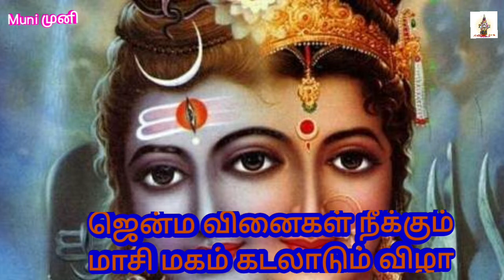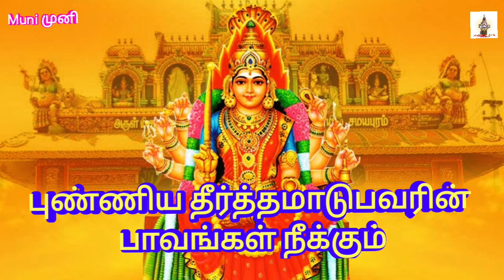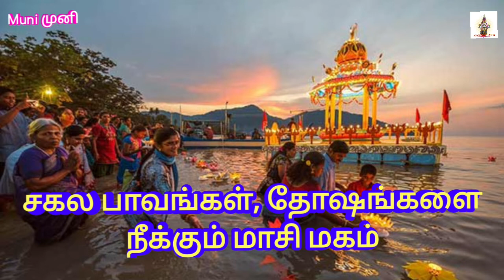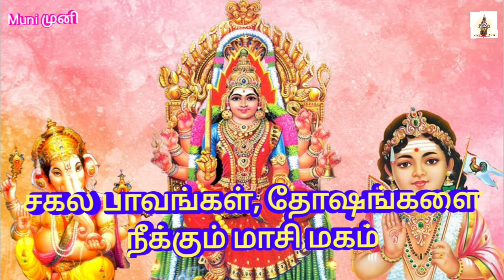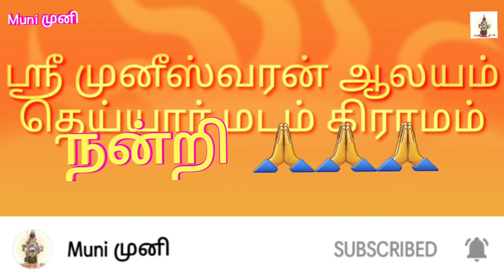பாவங்களை நீக்கி மங்கள வாழ்வு தரும் மாசி மகம் நாளை தவறவிடாதீர்கள்!!! || Muni முனி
அனைவருக்கும் முனி முனி Youtube சேனல் வழியாக வணக்கத்தை தெரிவித்துக் கொள்கிறேன்.
        நினைத்தாலே முக்தி அருளும் திருவண்ணாமலை மாவட்டம் வந்தவாசி வட்டம் தெய்யார் மடம் கிராமத்தில் ஏரிக்கரையில் எழுந்தருளியுள்ள அருள்மிகு ஶ்ரீ முனீஸ்வரன் ஆலயத்தில் புதிதாக இரண்டு குதிரைகளும் மற்றும் 21 அடி உயரம் கொண்ட ஶ்ரீ முனீஸ்வரன் சிலை பிரமாண்ட முறையில் அமைத்து மகா கும்பாபிஷேகம் செய்ய திருவருள் கூடியுள்ள படியால் இதனைக் கண்ணுரும் அன்பர்களும் பக்தர்களும் தங்களால் இயன்ற பொருளுதவியும் நிதியுதவியும் அளித்து அருள்மிகு ஶ்ரீ முனீஸ்வரன் திருவருளுக்கு பார்த்திரராகும்படி கேட்டுக்கொள்கிறோம்.
                                                                                                  இங்ஙனம்
                                                                                       என்றும் இறைபணியில்
                                                                                           கிராம பொதுமக்கள்

நன்றி  :  நித்தியஸ்ரீ